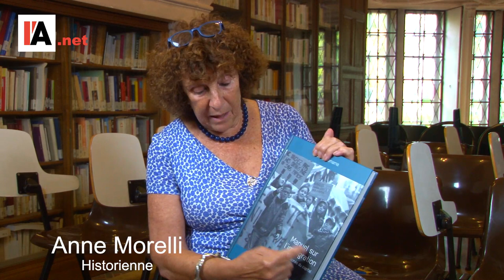L'historienne Anne Morelli parle du Manuel sur L'Immigration de Saïd Bouamama